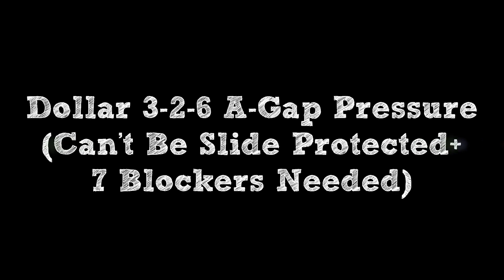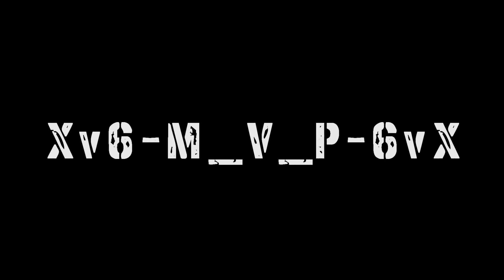Dollar 3-2-6 A-Gap Pressure (Can't Be Slide Protected+7 Blockers Needed)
Formation- 3-2-6
Play- Any

Setup
1. Shift LBs Right
2. Blitz All LBs
3. Shift D Line Right
4. Crash Middle D Line
5. Bring ROLB Down To The LOS And Line Up His Right Shoulder To The Centers Helmet
6. Reblitz DT

Playbooks
SEA, CLE, DEN, IND, NO, NYJ, OAK, SF, TB, TEN, Multiple D, Cover 2, 46, 3-4, 4-3

Song Info
Jay-Z (featuring Eminem)-Renegade
Album-The Blueprint
Year-2001
Genre-Hip Hop
Labels-Roc-A-Fella, Def Jam